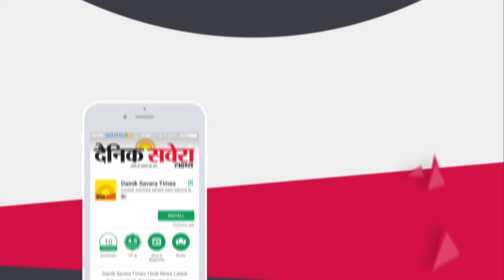ਲੁਧਿਆਣਾ 'ਤੇ ਕਪੂਰਥਲਾ ਦੇ DC's ਦੀ ਕੋਰੋਨਾ ਨੂੰ ਲੈਕੇ ਸੁਣੋ ਅਪੀਲ